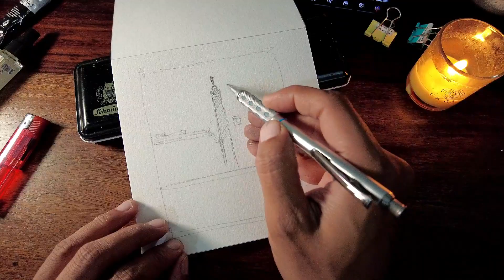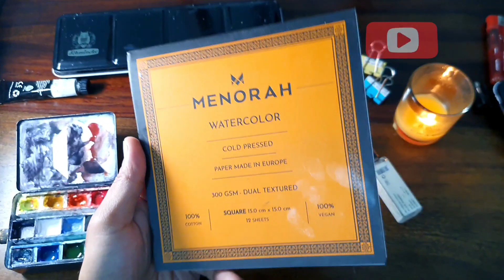Watercolor Painting Timelapse Tutorial on Menorah Dual Textured 100% Cotton Watercolor Paper Review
@MENORAH Stationery

300 gsm Sketch block is 100% Cotton pulped to optimal fibre strength for paper production and a Proprietary Vegan Sizing Agent, rather than the animal-derived gelatine preferred by other Aquarelle paper manufacturers, for internal and external sizing.

Sketch block comes in 10 different sizes (A3, A4, A5, A6 , Square(15x15), Square(20x20), Bookmark(10x25) & Bookmark(7.2x18))cms, B4 Plus & B5 Plus

It comes with a hard back board for your convenience to start painting even at your picnic spot. A Protective sheet covers both the sides of the sketchblock, to enable the artist to utilize all the sheets in the sketchpad.

The sketchblock is just sufficiently glued at the edges to hold together yet so easily separable for making your paintings, and framing them for your gallery, or gifting to your beloved ones and clients or file it in your art journal collection.
Suitable for watercolour paintings, Acrylics, Gouache, Tempera, Poster colour

Material used:
1. Pantel 1000 Graphgear Drafting Pencil
2. Menorah Loose Sheets 15×15cm 300gsm cp
3. Princeton Heritage series round-8
4. Raphael mop brush size-0
5. Daniel Smith watercolor box 24 half pan set
6. Daler-Rowney watercolor mop brush